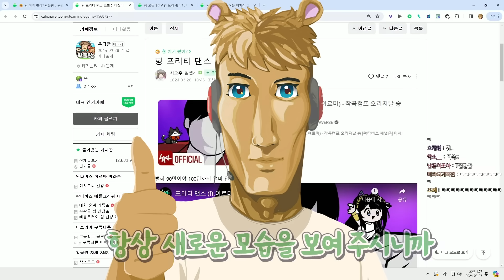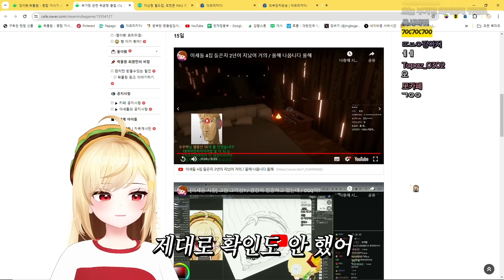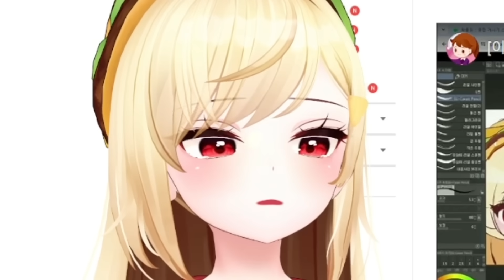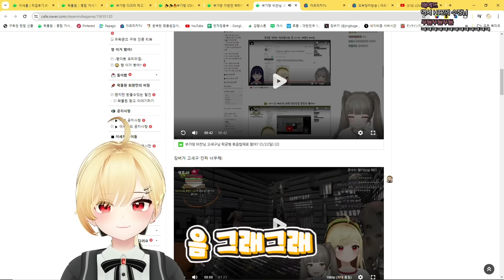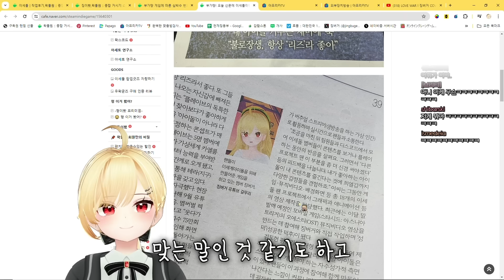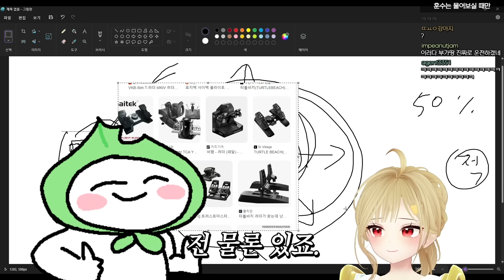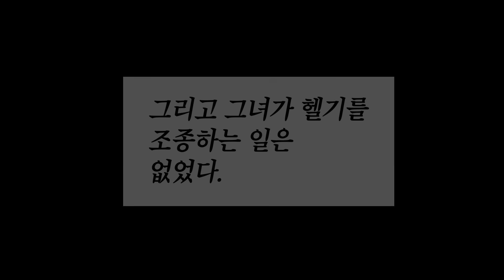이거 1년 전에 부른 거야 형...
영상/ 요하
썸네일/ 나는나봉이